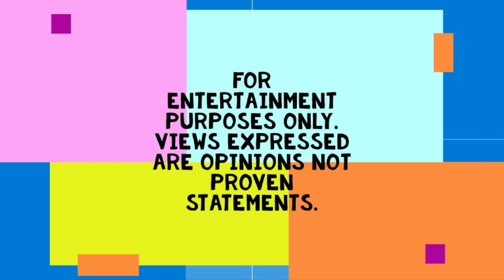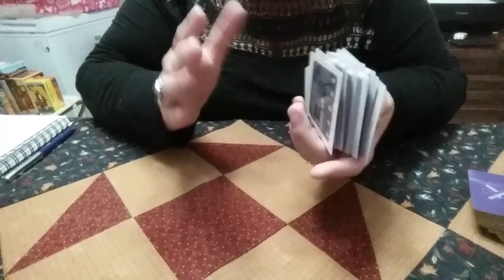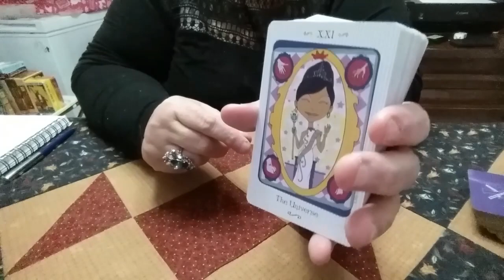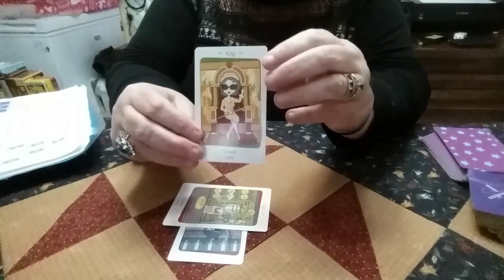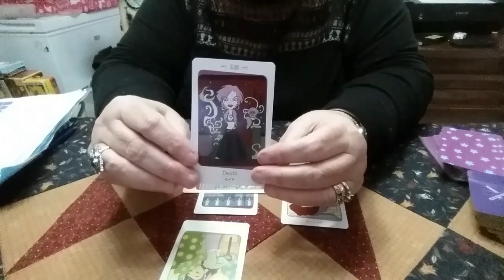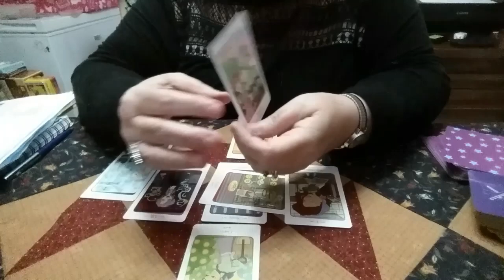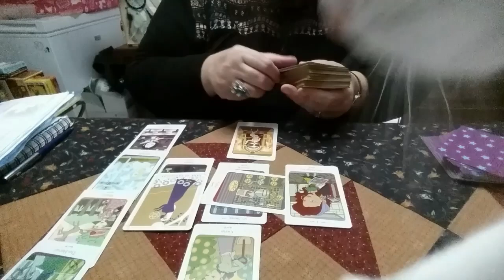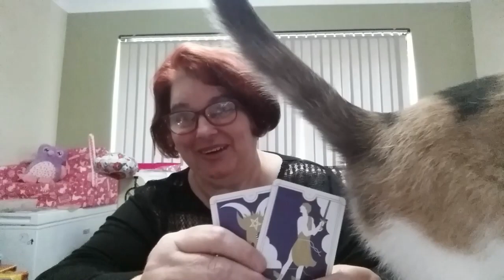29. Tulsi Gabbard